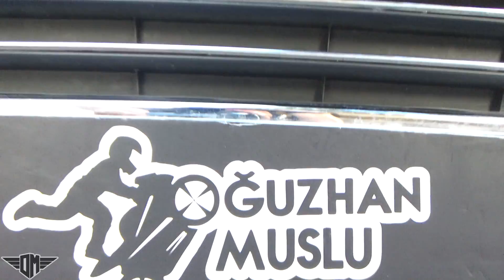BAKIM YAPTIM ! FORD FİESTA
►Kanalıma hoşgeldiniz, Ben Oğuzhan Muslu bugün Arabamın tüm bakımlarını yaptım. Çok eğlenceli maceralı ve güzel bir video oldu. ❤ İyi Seyirler ❤